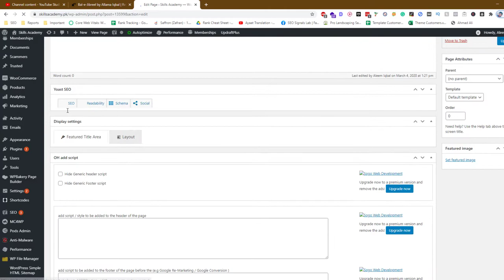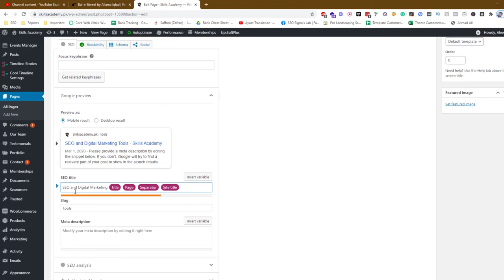How to Fix Short Page titles